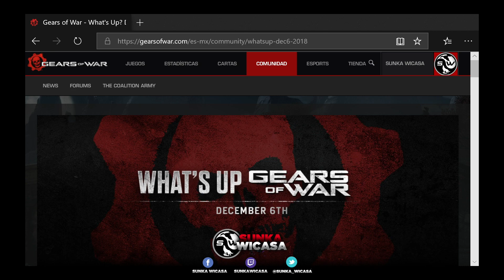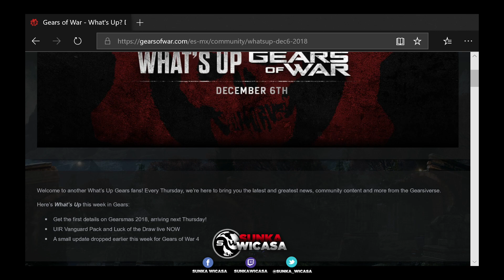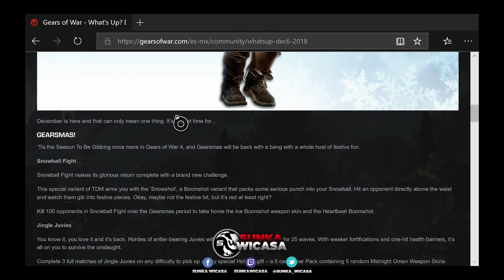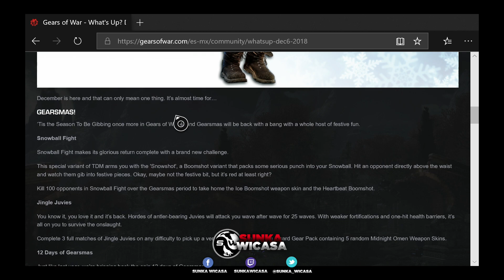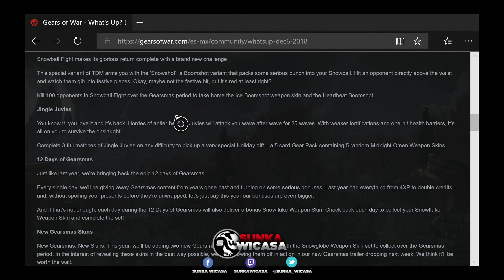WAZUP Gears 6 de DIC | ++GEARSMAS 2018?++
GRACIAS

Patrocinadores del Canal: GhostMT79, LLoccust, UvealFeather, Renpicaa ,BotasBebop, Weepy, ZeuzEspartan, Warlock, KikinRG, Estuardo una disculpa si omití a alguno

Gracias por el INTRO CON LA VOZ OFICIAL DE MARCUS FENIX EN ESPAÑOL LATINO del Señor Sebastian Llapur  y al buen amigo Ths l Tornado
Redes de Don Sebastian Llapur

Recuerda que en este canal no se toleran los insultos y las faltas de respeto si quieres ser TOXICO vete a otro canal o serás bloqueado

Muchas Gracias YA SOMOS 21 MIL SUBS

Ve mi STREAMING en TWITCH TV de 8pm en adelante TODOS LOS JUEVES

Club de XBOX: Dioses de la Horda de Sunka Wicasa